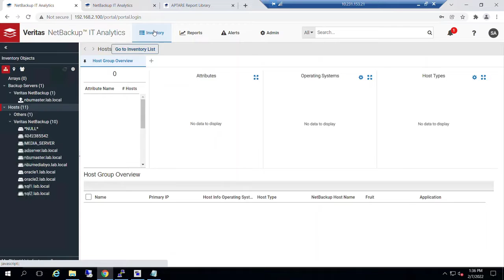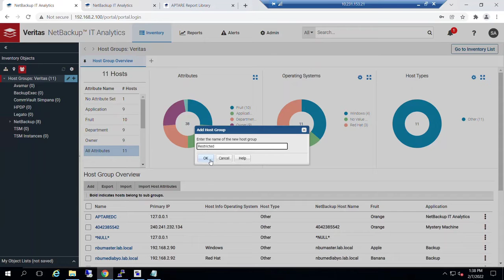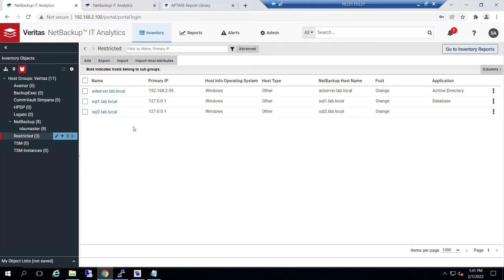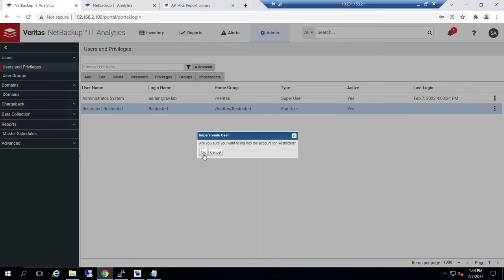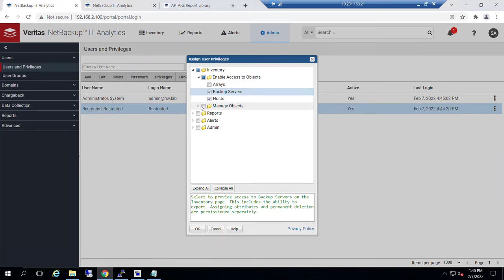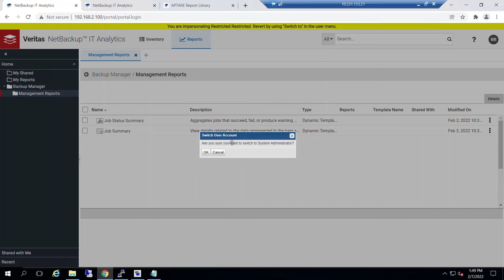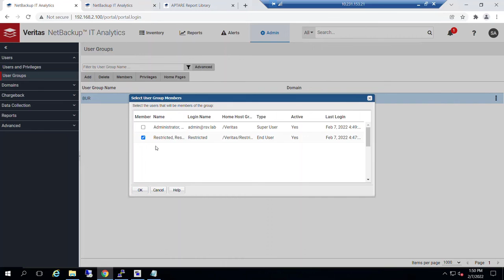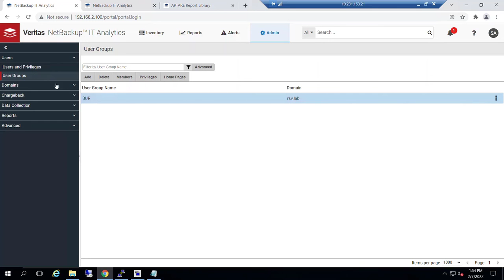NetBackup IT Analytics: Portal User Interface – Host Groups, Users, and Groups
Describes purpose and configuration of Host Groups, users, user groups, and privileges.